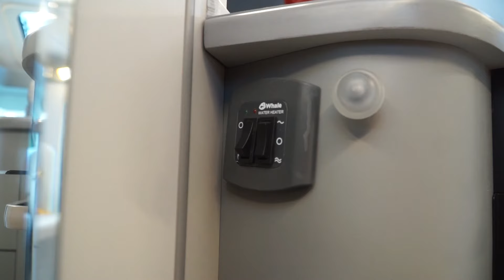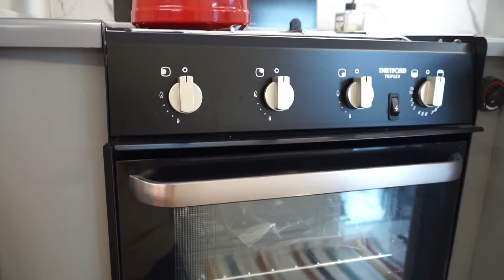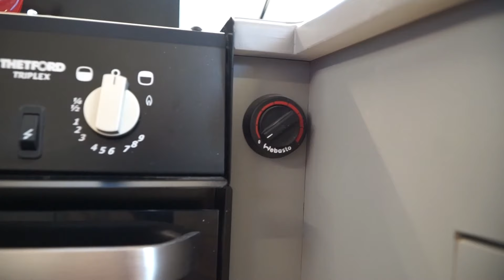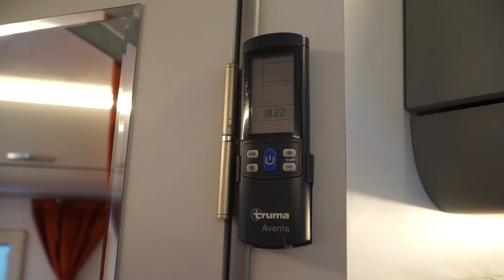Geniş ailelerin geniş modern karavanı AKASLANOĞLU SEMI ENTEGRE motokaravan!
Semi Entegre karavan konusunda karavan dünyasına önemli araçlar kazandıran Akaslanoğlu Karavan bu sefer atölyesinde ustalık eserini inşa etti! İyi seyirler!